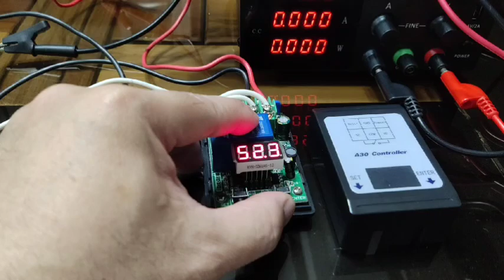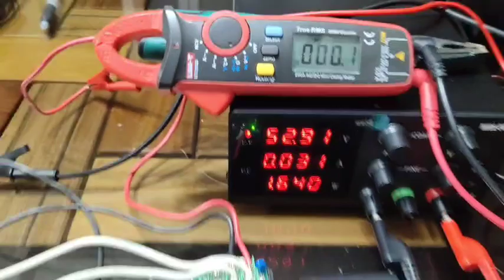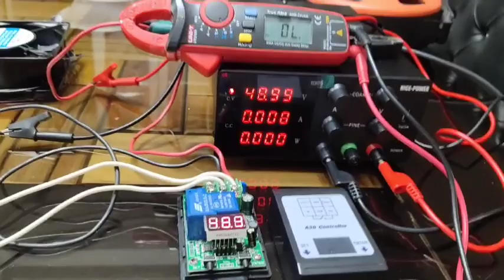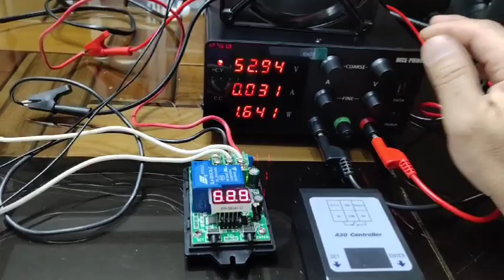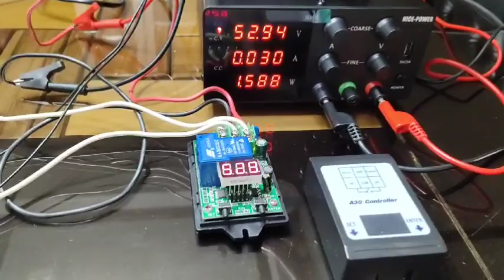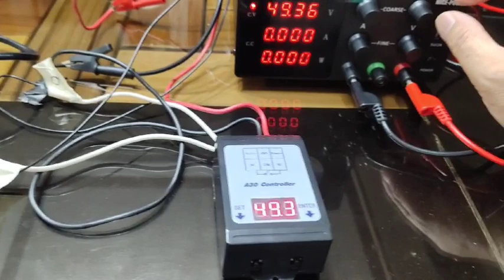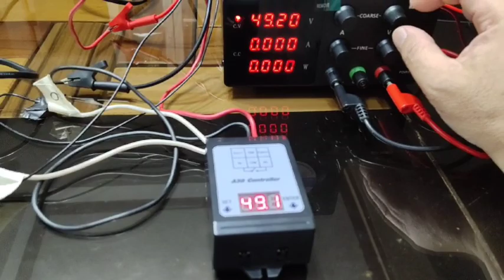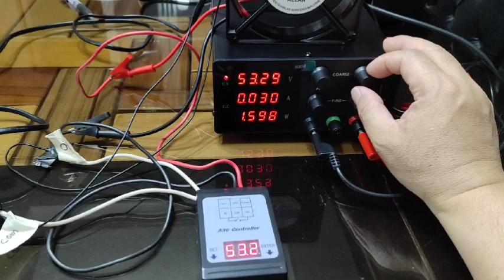Smart Sensor DC 6 ~ 80V Voltage Monitoring Relay for Battery (A30 Controller) Part 2